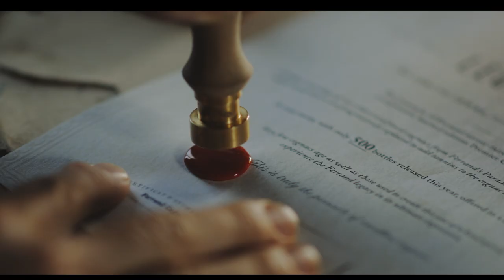Légendaire by Ferrand Cognac I Escape the Ordinary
ESCAPE THE ORDINARY with Legéndaire.

From the sun-blessed vineyards to our timeless cellars, we have selected exceptional casks holding timeless cognacs for the creation of an unprecedented composition of wonder and sophistication.

This exceptional crystal carafe embodies an impassioned savoir-faire, quintessentially sitting at the heart of Grande Champagne. Rooted between tradition and novelty, this timeless creation will elevate your senses to places that you never expected.

Prepare to enter the Legend.